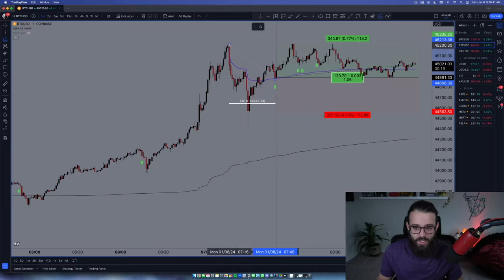40 Years of Trading Secrets Revealed w/ Boris Schlossberg | 119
Welcome to The Day Trading Show. This podcast is hosted by Austin Silver and powered by ASFX. We bring you conversations with the best traders of our generation. No rented Lambos or fake Rolexs will be found here. Grab your indulgence of choice and enjoy a conversation focused on making money in markets, trading psychology, and becoming the best trader you can be!

Today's special guest is Boris Schlossberg!  Back for his second appearance, but this time we are LIVE in person in his neck of the woods!  This podcast conversation is jammed with entertainment and value. From his days on the floor during the 1987 Black Monday Market Crash, to Futures Prop Trading, Boris shares his take on it all!  He is not a fan of ICT and SMC trading strategies,  he has a very specific view of how to make money as a day trader and he shares that today... If you know Boris, you know. he doesn't hold back in his opinions and that's why we love him!

Save 30% on your next challenge with code "ASFX"